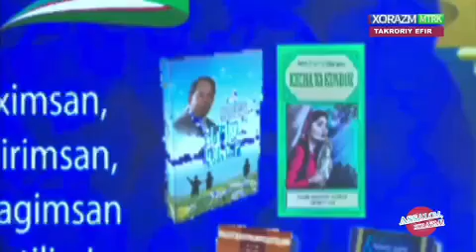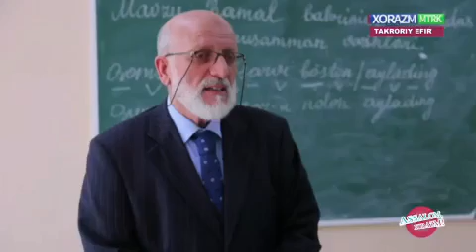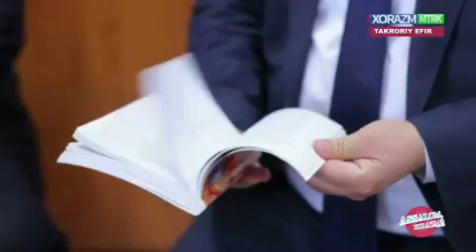Til bayrami munosabati bilan OAV da chiqish qilindi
O'zbek tiliga davlat tili maqomi berilganligining 35 yilligi munosabati bilan bugun Xorazm MTRK ning "Assalom, Xorazm!" dasturining bayram sonida Urganch davlat universiteti Filologiya va sanʼat fakulteti professori A.O'razboyev hamda fakultet doktoranti Sh.Matnazarovlar mehmon bo'lishdi. Ko'rsatuv davomida o'zbek tili tarixi, uni asrlar davomida rivoj topganligi hamda xalqimiz hayotidagi o'rni va ahamiyati to'g'risida atroflicha so'z yuritildi.